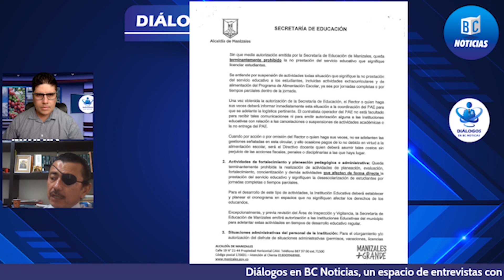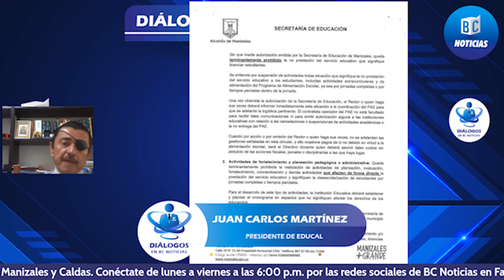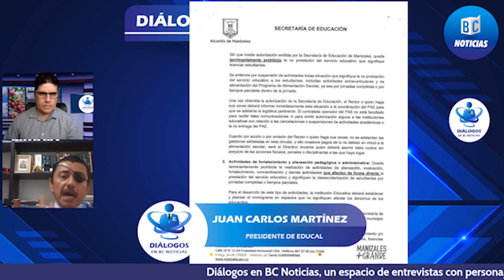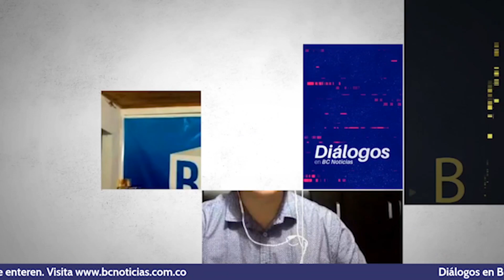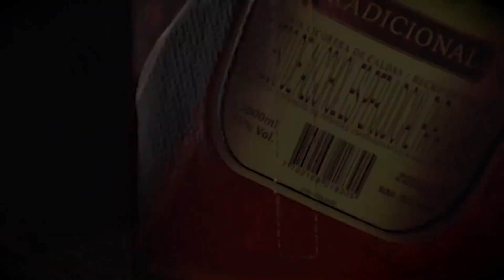Diálogos en BC Noticias - Molestia de docentes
👱🏻‍♂️Dirige: Oscar Bayona

👨🏻‍💻Invitado:  Juan Carlos Martínez - Presidente de Educal

📌Tema: Molestia de los docentes de Manizales con la secretaría de Educación